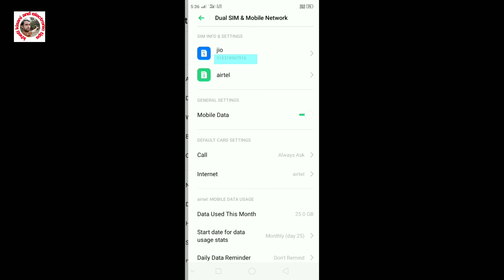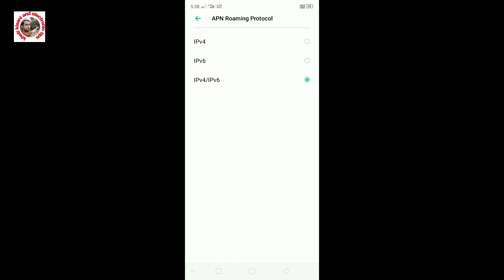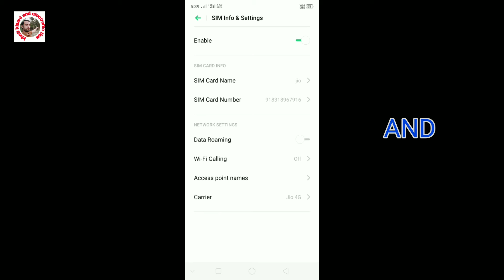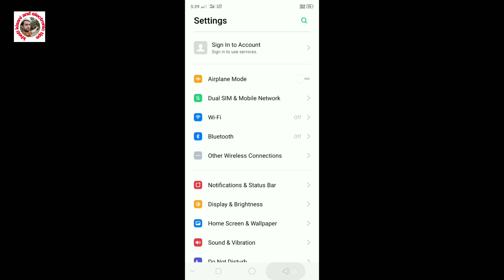Internet ki speed kaise Badhaye ||how to increase internet speed 100% working trick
दोस्तों आज हम आपको मोबाइल में इंटरनेट की स्पीड बढ़ाने का तरीका बता रहे इंटरनेट की स्पीड को कैसे बढ़ाया जा सकता है आइए देखते हैं इस वीडियो में

Queries Solved:-
1) Internet ki speed kaise Badhaye
2) how to increase internet speed
3) internet ki speed badhane ka tarika
4) mobile internet speed
5) mobile phone internet speed
6) how to improve internet speed
7) how to boost up
8) how to get good internet speed
9) how to increase
10) how to enhance
11) net speed
12) internet speed
13) 4G
14) data speed
15) how to stop hanging phone
16) in hindi

Hastags:-
howtostophangingphone
howtoincreaseinternetspeed
howtogetgoodinternetspeed
howtoimproveinternetspeed